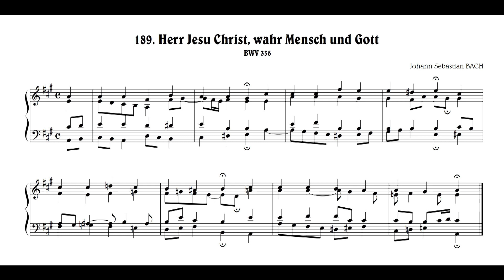J.S.Bach: Herr Jesu Christ, wahr Mensch und Gott, BWV 336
Johann Sebastian BACH:
　189. "Herr Jesu Christ, wahr Mensch und Gott", BWV 336
ヨハン・セバスティアン・バッハ：
　　189.「まことの人にして神なる主イエス・キリスト」, BWV 336